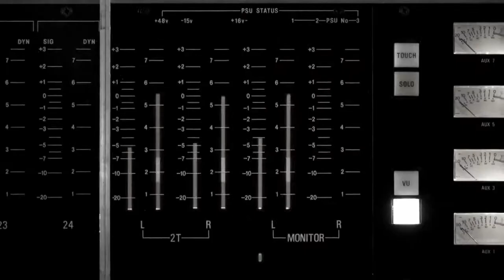Remady ft Manu L - Give Me A Sign